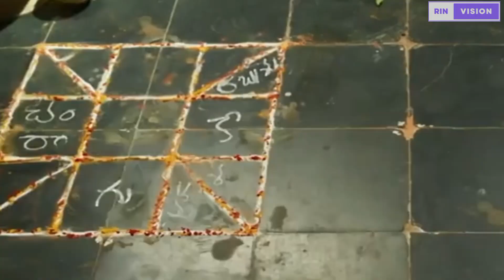Dewa Menuntun Pemuda Ini Untuk Menghabisi Para Mafia Yang Kej*m ‼️ Film India, Saakhsyam || Part 2/2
Mafia 4 bersaudara yang dikenal akan kekejamannya harus menerima kenyataan pahit. Satu-persatu mereka meregang nyawa. Tersisalah kakak tertua para mafa ini, yang marah mengetahui kekuatan besar telah mengancam dirinya dan keluarganya.
Ketika mengetahui pelakunya adalah seorang bayi yang dulu keluarganya mereka habisi, mafia ini jadi gentar. Dan akhirnya... ‼️